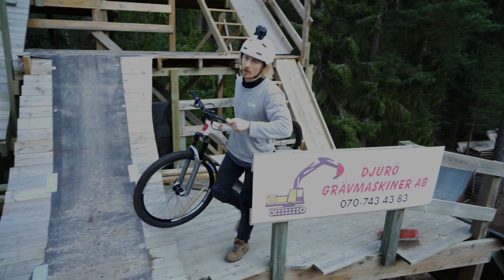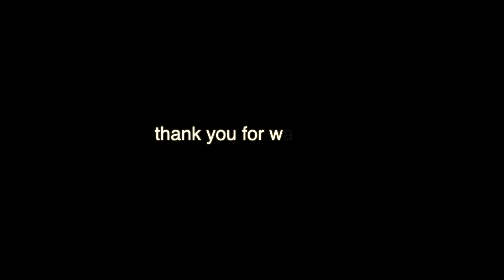ELECTRIC MOTORCROSS & DIRT JUMPS (Insane fun!!!!!!!)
Welcome!

I am a professional mountainbike rider from Sweden! This video one of many to come, let me know what you think!

In this video we are at my local spot called Fyrhuset Bikepark. This was supposed to be a normal session but it became something else when we got our hands and some super fun electric bikes...

Intro-Song: Valence - Infinite

Also turn on post notifications for seeing the videos first! ;)